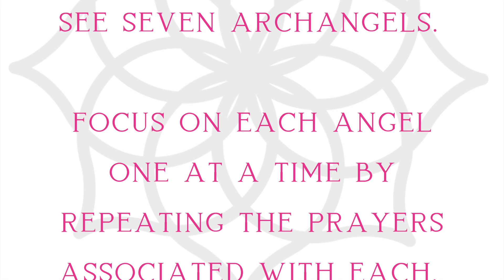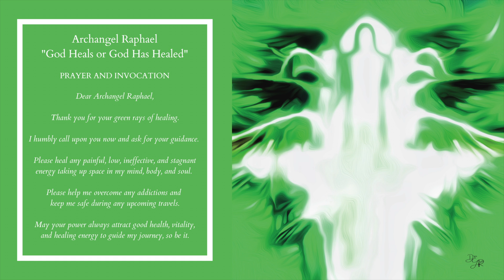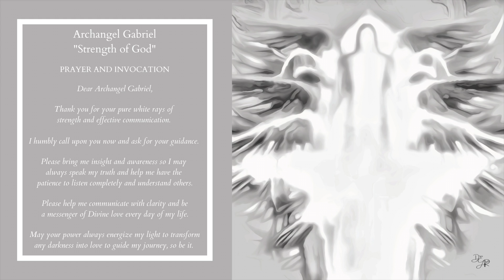Divinely Elevated Inner Peace Program Week 6: Angels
Our intention for 2021 is to increase our inner peace and educate other sisters who want to do the same.

Every Monday we will reset our minds to prepare for the week's theme by focusing on mindfulness/meditation and gradually increasing each week by small increments to maintain consistency and create a routine.

Our theme for February 8-14, 2021 is ANGELS.  Access the full FREE program at divinelyelevated.com